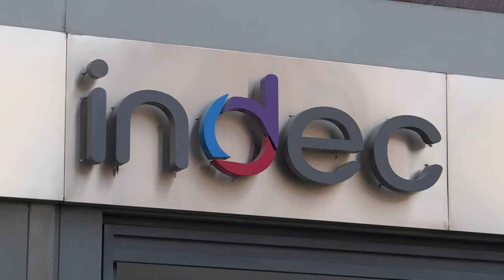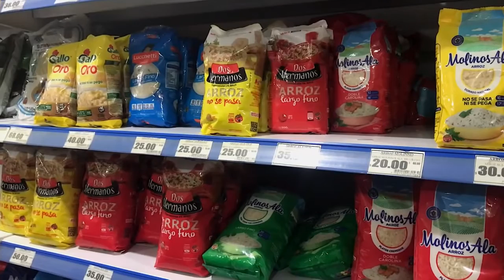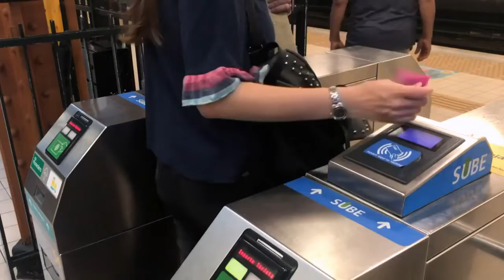Inflación 2018: la más alta en casi 3 décadas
Según datos del propio gobierno de Cambiemos, la Argentina cerró el año 2018 con una inflación anual de 47,6%, la mayor desde 1991. Lo cual ubica al país en el quinto lugar del ranking mundial.
Tan sólo la inflación registrada en el mes de septiembre (6,5%), superó a la inflación que acumularon 145 países durante todo el año 2017.
Por si todo esto fuera poco, el problema se profundiza a causa de una significativa pérdida del poder adquisitivo debido a que el gobierno estableció una suba de los salarios muy por debajo de la inflación.